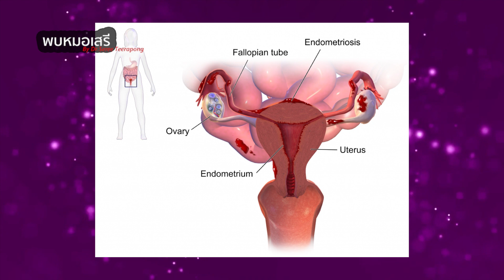พบหมอเสรี ตอนที่ 319 : ยาเร่งน้ำนม อาจทำให้ตกเลือดหลังคลอด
ยาเร่งน้ำนม อาจทำให้ตกเลือดหลังคลอด